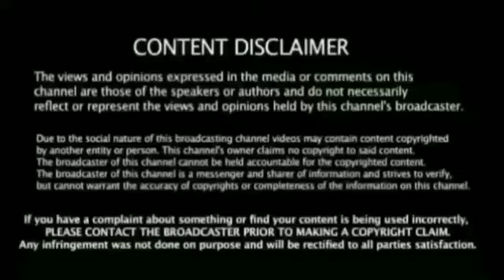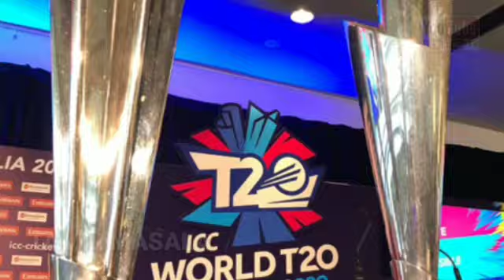வெஸ்ட் இன்டீஸ் அணிக்கு விளையாடும் யுவராஜ் சிங் இந்திய கிரிக்கெட் வாரியம் அதிரடி முடிவு பரபரப்பு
Ind vs Sa 1st T20 Match Breaking News கிரிக்கெட்
CPL T20 SERIES BEARKING NEWS

Team 11 Squad Announcement Bearking News